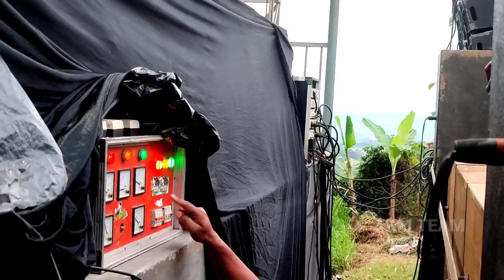H-2 Brewog pemanasan Cek subwoofer sampai panelnya full pargoy.. njedong wagir.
sebelum cek sound ke 2 memed periksa strom karna terlalu loss d hari pertama